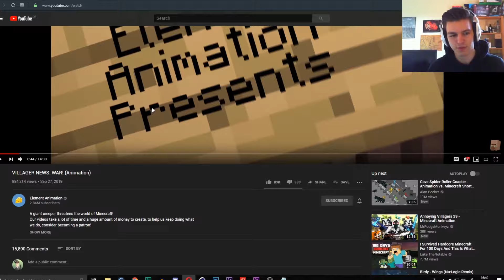Villager News War - BeN REACTS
In this Minecraft Animation of Element Animation a giant creeper threatens the world of Minecraft!